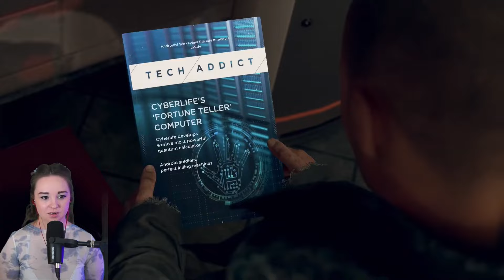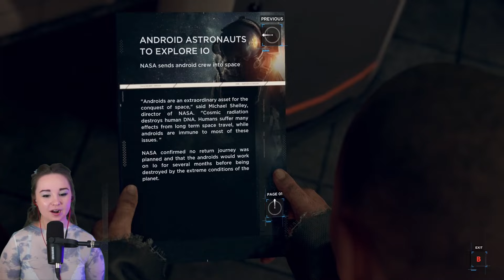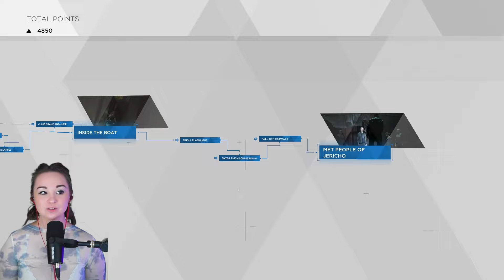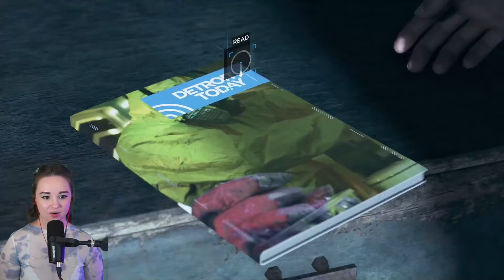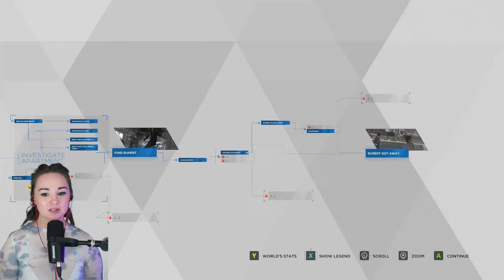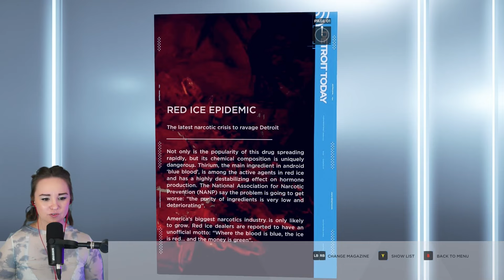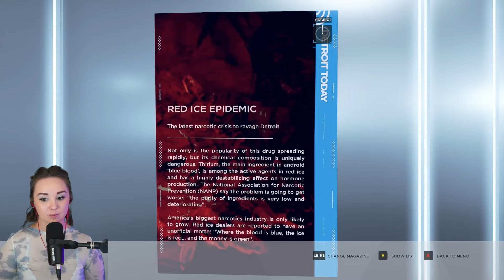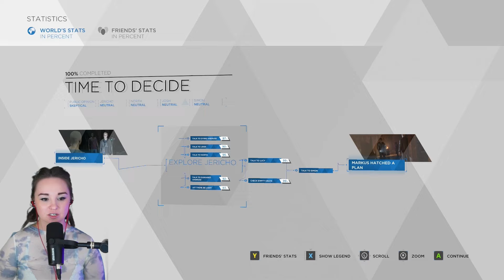A Part Of Shadow And A Part Of Light | Detroit: Become Human | Pt.5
*In this episode* Markus discovers what Jericho is and hatches a risky plan in order to secure a better future for the other androids. Connor and Hank figure out how to work better together, but it takes an intense moment for Hank to finally realize Connor can be a friend.

_"You had it all, and you lost it all._
_You've seen hell and now hell lives in you._
_Your heart is troubled. A part of shadow and a part of light._
_Which will prevail?"_
- Lucy

_"Maybe I was never really free._
_Maybe I was only what my master wanted me to be._
_And now, I need to decide who I really am."_
- Markus

Extra posts, koala emotes, shout-outs & more!

💚 *S+ Koala Shout-Out!* 💚
EinsZweiTry | SoFreshSoGreen | MrSnail4_4 | Phill Waverider | Stephen Marven | Kyurn
Daniel Lima | Solan329 | Paul Kling | Anthony Murphy | Heart Of A Nord | BigBrain69
iambrose | Joseph Blanchard | Mr.YubNub!
_Thank you for your support!_

0:00 Intro
4:44 Artworks Pack 03
15:55 Artworks Pack 04
25:13 Markus : Jericho
55:15 Connor : The Nest
1:22:15 Markus : Time To Decide
1:42:04 Final Thoughts